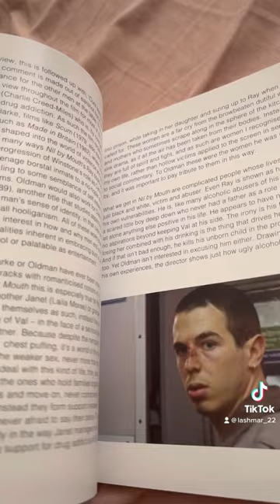Nil by Mouth | Handheld by Gary Oldman